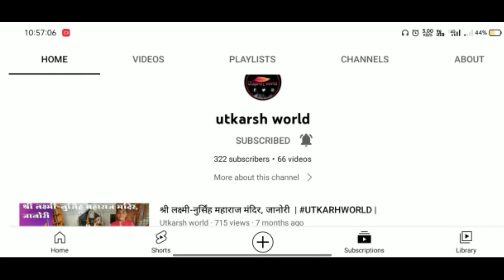Mere ghar ka ganesh pujan | UTKARSH WORLD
Hi my respected elder’s / brother’s / sister’s / and all my dear friends  ,
Welcome to my little , beautiful, informational , educational , wonderful
World called “Utkarsh world” .

Self introduction :

You know, I am ‘Utkarsh Deshmukh’ .
I have a youtube channel about yoga , paino , unboxing , plantsrelated , etc .
I am studing in 8th class .
I am 15 year old .